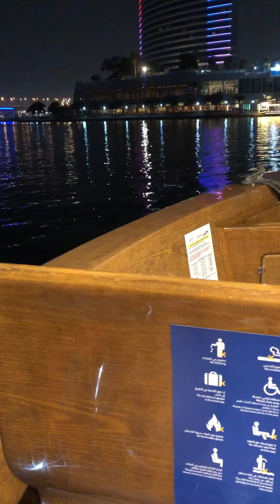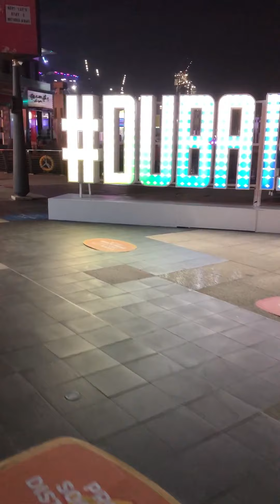Festival City | Dubai Festival City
Dubai Festival City's - Harnessing the power of light, water and fire, IMAGINE offers up a unique sensory experience. With 30 fountains and surround sound to connect with audiences.